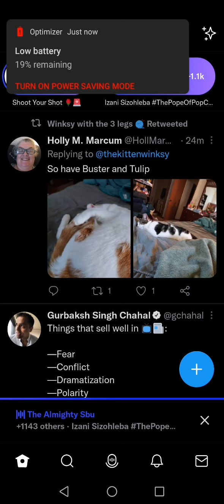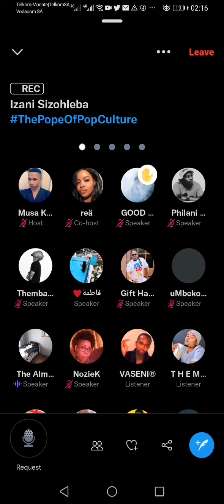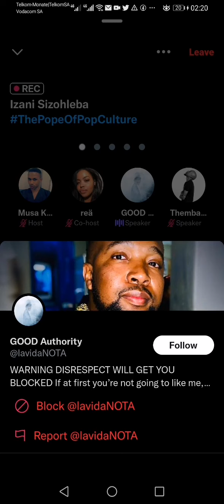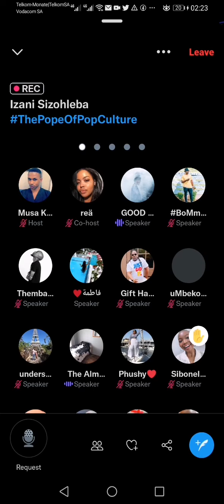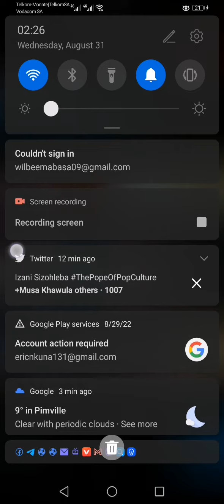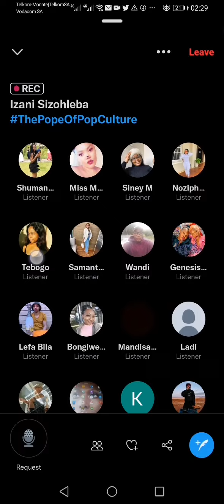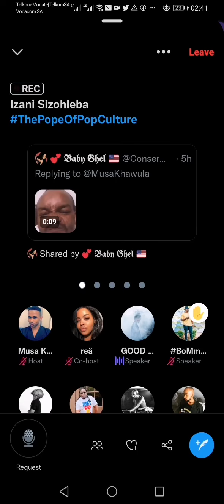NOTA on Musa Khawula Twitter Space